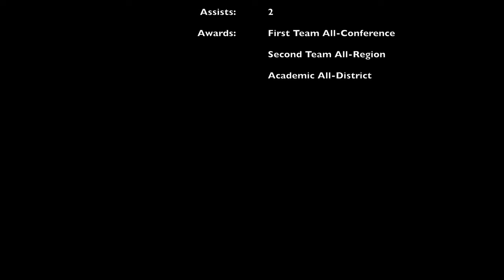Highlights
Griffin Meyer Highlights